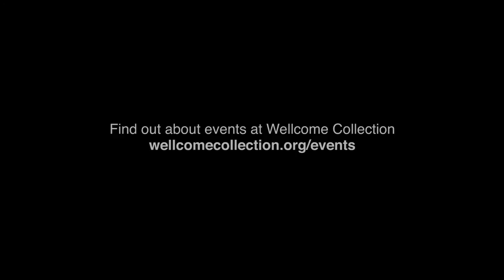Developing a coral sperm bank | Mary Hagedorn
In order to protect the future of coral and coral reefs, Mary has created a facility where coral sperm is collected and frozen in order to diversify future species of coral.

Mary Hagedorn is a physiologist who has pioneered many state-of-the-art techniques that may help save our coral reefs. Dr. Hagedorn has developed a conservation program for coral species, using cryobiology, the understanding of cellular systems under cold conditions, and cryopreservation, the freezing of sperm and embryos. In this approach, the embryos and sperm are frozen and placed into liquid nitrogen where they remain frozen, but alive for decades in a genetic bank.